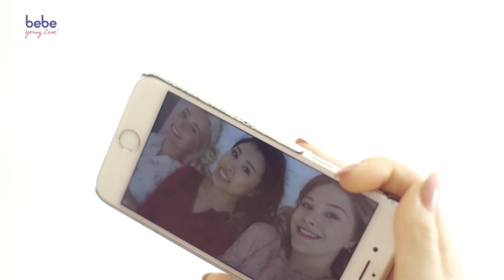René Müller von DSDS beantwortet eure Jungs-Fragen | ungeschminkt mit Diana zur Löwen und Kisu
Wir sind ganz aufgeregt: Heute sitzt zum ersten Mal ein männlicher Gast auf unserer ungeschminkt Couch. Diana und Kisu quetschen René so richtig aus – und fragen ihn alles, was sie schon immer über Jungs wissen wollten. Auch ihr habt uns ja einige Fragen über Facebook geschickt. Gespannt auf die Antworten? Schaut euch jetzt die Folge an – und sagt uns gerne auch eure Meinung in den Kommentaren.

Hier nochmals alle Fragen aus dem aktuellen Video:
1. Was ist das Romantischste, was ein Junge schonmal für euch getan hat?
2. Was meint ihr: Kann es platonische Freundschaft zwischen Mann und Frau geben?

Habt ihr Fragen an Dfashion, Kisu, unseren Gast oder möchtet ihr mehr über ein bestimmtes Thema erfahren? Schreibt uns einfach in die Kommentare, was euch am meisten interessiert. Mit etwas Glück begeistern euch im nächsten Video eure Lieblings-YouTuber und euer Wunschthema!

Jeden Dienstag quatschen Diana und Kisu hier mit einem Gast auf dem bebe Young Care® Channel ganz ungeschminkt über Erlebnisse, Geheimnisse und Tipps & Tricks rund um schöne Haut und viele weitere Themen! Be excited!